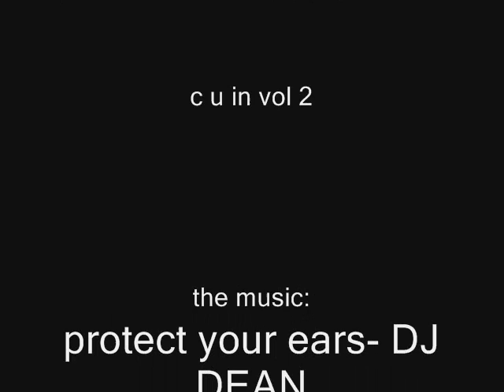ricardo quaresma skills and tricks .moves.goals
one of the best players of the world made by khuffash ricardo quaresma skills and moves and goals tricks grea8 videos portugal sporting liverpool ce it